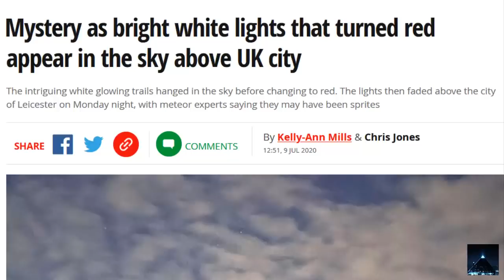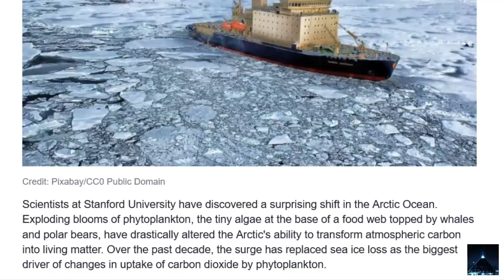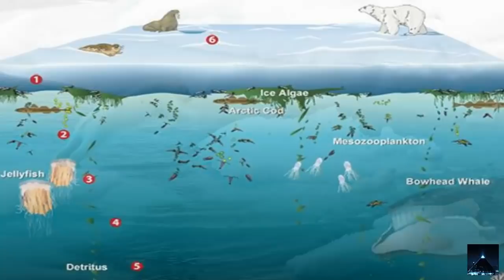Algo está ocurriendo en el Ártico Científicos en alerta | Misteriosas luces captadas en una ciudad